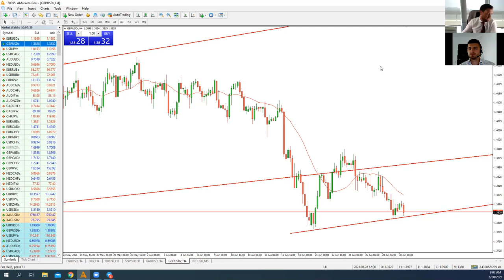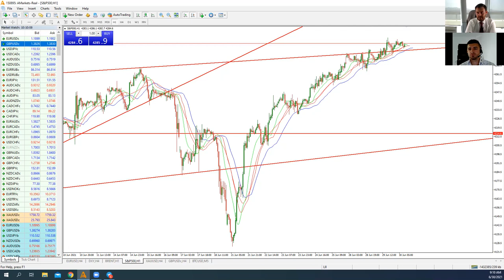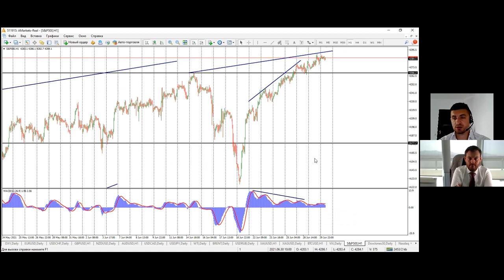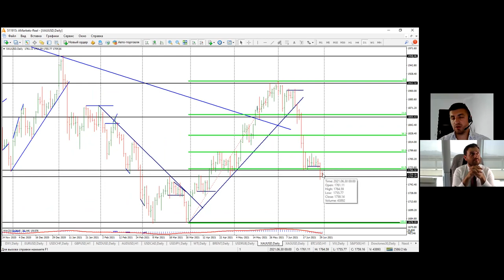Артем Деев vs Виталий Кухта: торговые идеи по DXY, S&P500, EUR/USD, GBP/USD и Brent | AMarkets